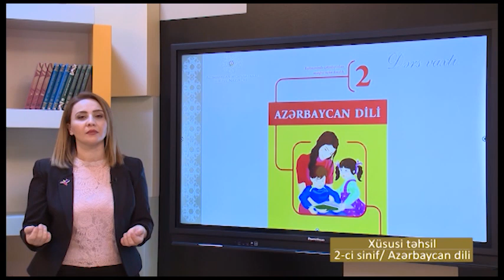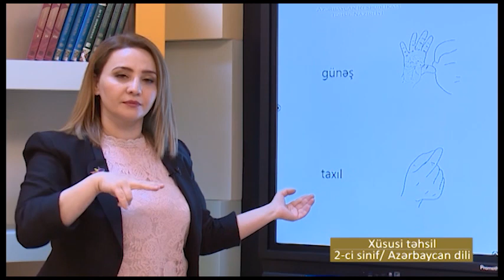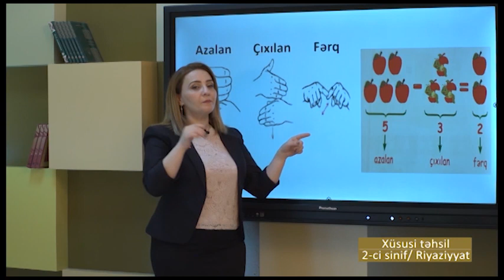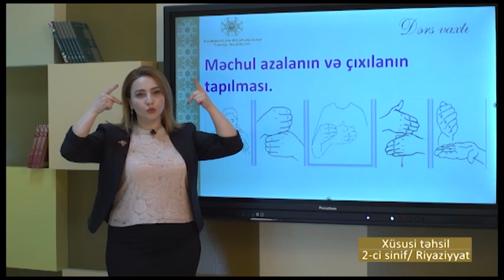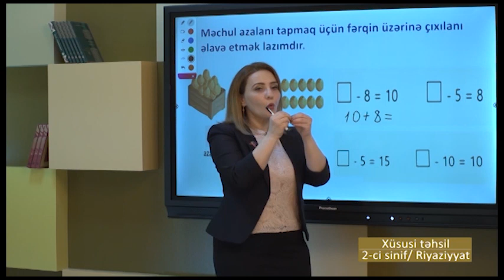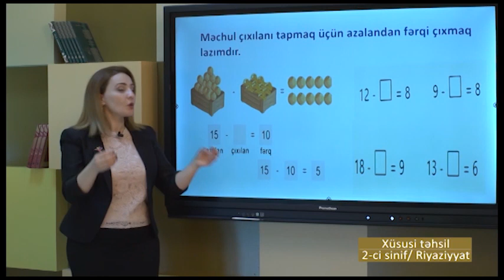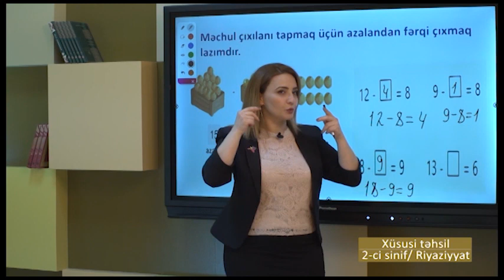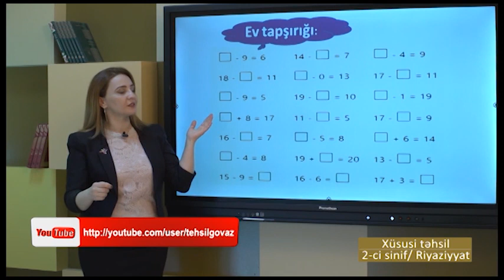“Dərs vaxtı”: Xüsusi Təhsil; 2-ci sinif (30.03.2021)